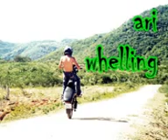ari whelling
ari whelling brincando com a pop 100 !!!